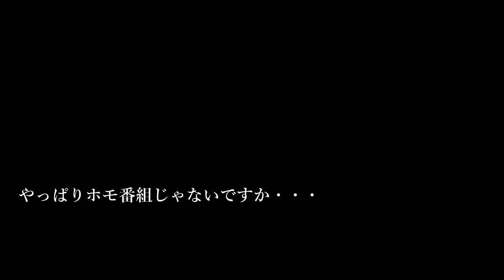【週刊オカリナマコト】 渡辺ショータ part1.1 2017年7月16日【父親の影響】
週刊オカリナマコト
渡辺ショータ part1.1

左から
渡辺ショータ
宮川真